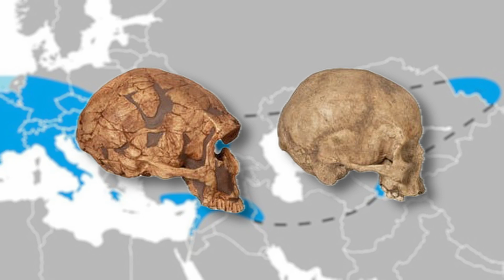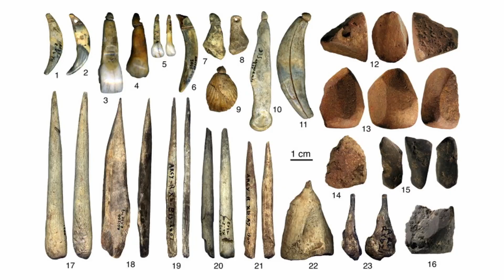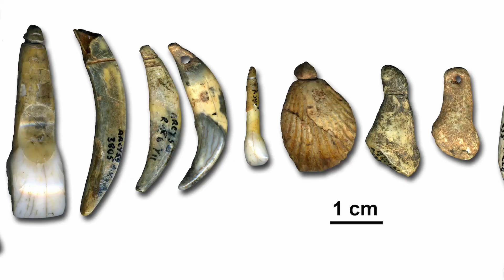How well do you know Neanderthals?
Did Homo Sapiens wipe out our closest ancient human relatives, the Neanderthals?

Neanderthals lived a life shrouded in mystery, like the combination of factors that led to their extinction. In this video, we explore their world, from their survival strategies to their daily lives, culture, tools, and debated relationship with Homo sapiens.

Join us as we piece together their existence and answer the ultimate question:  Did Homo sapiens play a role in their demise?

In today's video we look at how well you know Neanderthals?

Inspired by North02, Beginning to Now, and Minute Earth.

Inspired by A Neanderthal Odyssey: Everything We Know about the Neanderthals

Inspired by Decoding Neanderthals FULL SPECIAL | NOVA | PBS America

Inspired by Homo Sapiens: The Dazzling Rise Of Our Species | Documentary